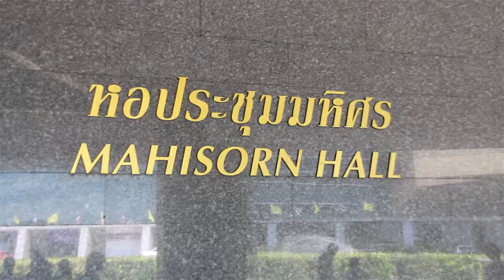Concert SCB / dance คอนเสิร์ตที่ธนาคารไทยพาณิชย์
Море позитива и хорошего настроения гарантировано!